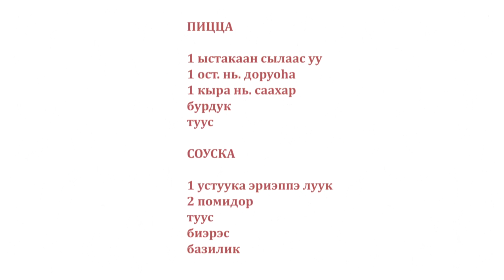«Асчыттар» биэриигэ: тимир ууһа Эдвард Хомус (01.02.22)